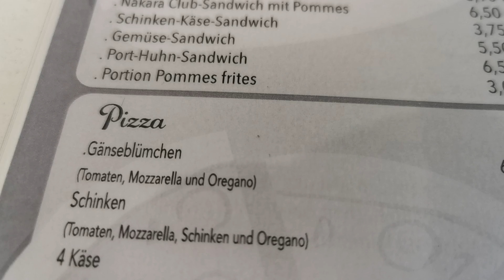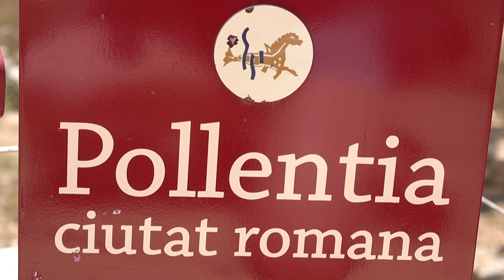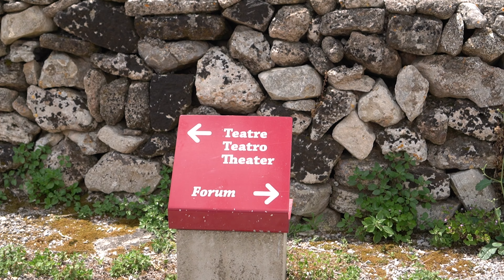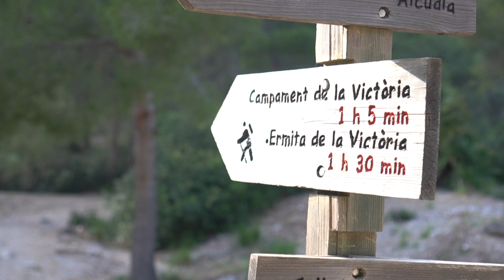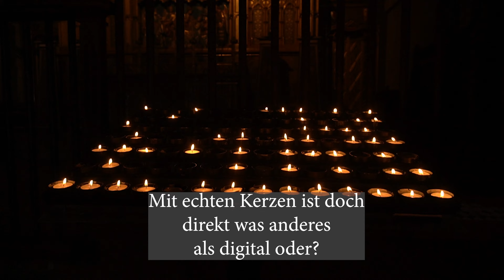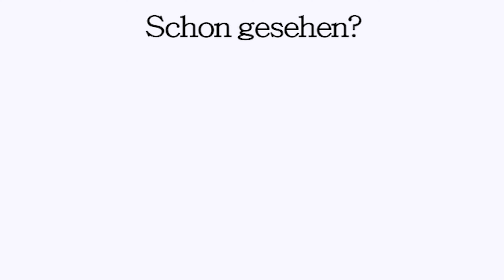6 Tage Mallorca im Mai - Urlaubsvlog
In diesem YouTube Video auf Deutsch möchte ich euch Ausschnitte von meinen Urlaub 2023 in Spanien auf Mallorca zeigen. Hofe dieser Vlog mit ganz viel Follow me around gefällt euch. Ich habe vieles an gutem Essen gehabt, viele Kirchen und Kathedralen gesehen, eine Wanderung gemacht und eine ganz tolle Bucht entdeckt.